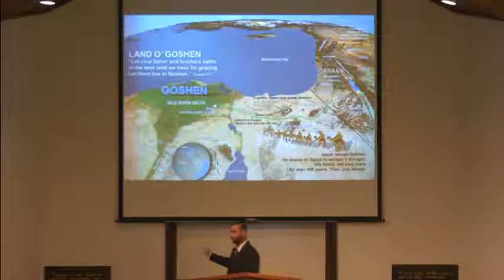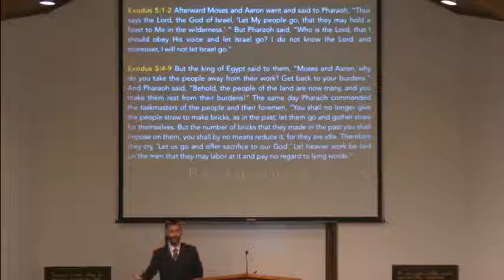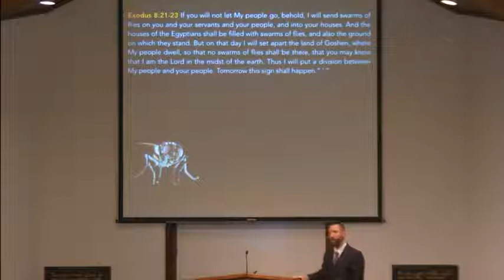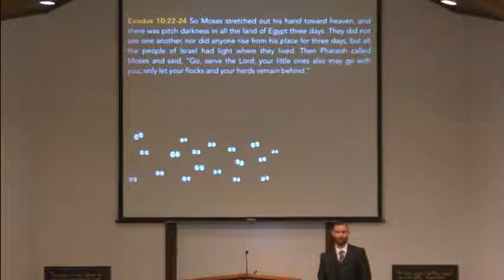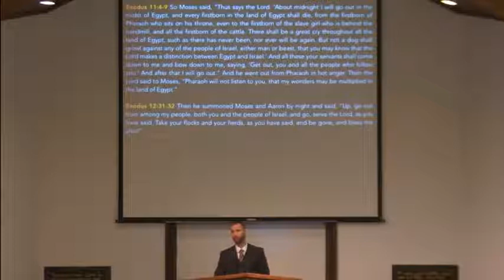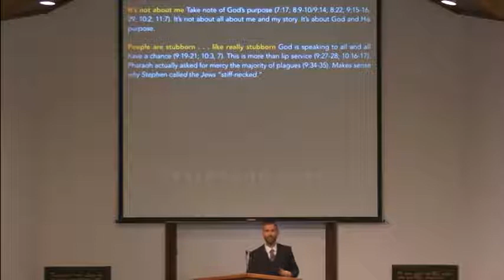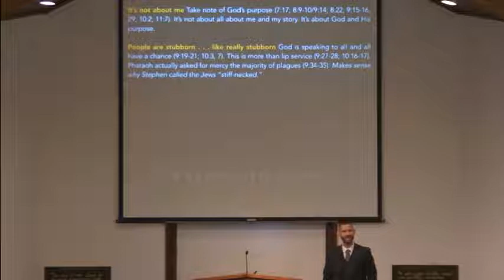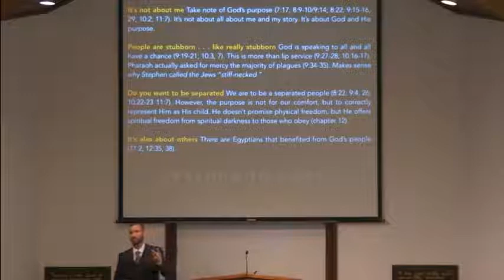Goshen Christianity 480p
Sermon by Shawn Briggs on 06/10/2018 at Melrose Drive Church of Christ.